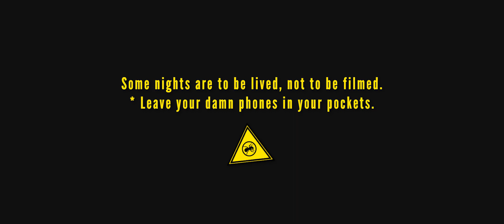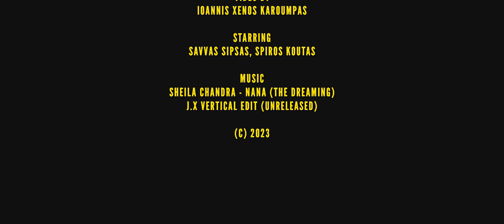THE PRODIGY, Release Athens 2023 (The Video I Didn't Make)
THE VIDEO I DIDN'T MAKE

By Ioannis Xenos Karoumpas
Starring Savvas Sipsas And Spiros Koutas
Friday 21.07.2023 Athens, Greece, Plateia Nerou Faliro
Release Athens Festival 2023

Music ''Sheila Chandra - Nana (The Dreaming)''
Edit By J.X Vertical (Unreleased)

Some nights are to be lived, not to be filmed.
*Leave your damn phones in your pockets.

(Canon M50 - TTArtisan 17mm f/1.4)